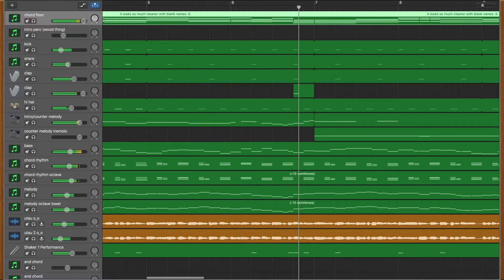ここは.copy (2号. 耳コピ)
タイトル: ここは
作曲: 2号.
耳コピです

title: koko wa / here is
composition: 2gou.
copied by ear